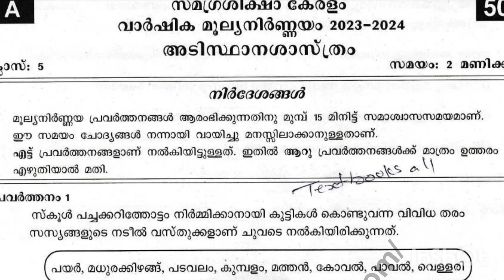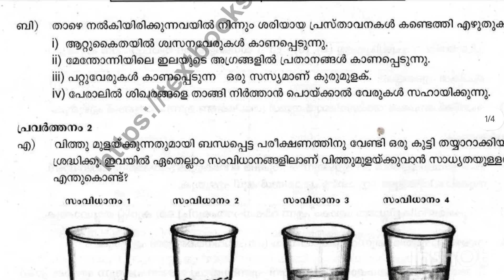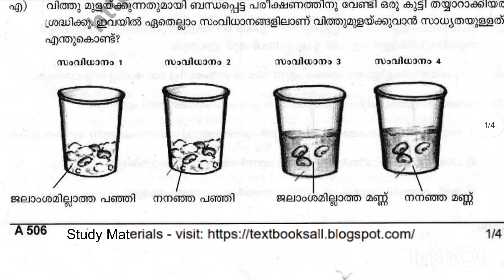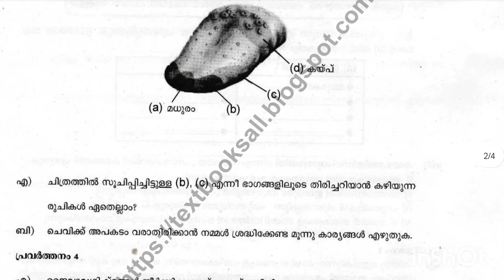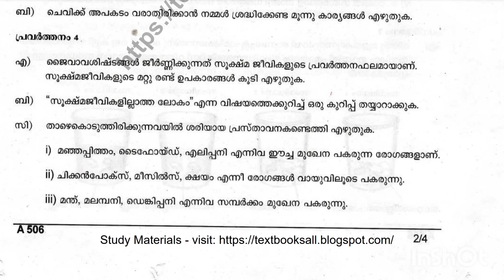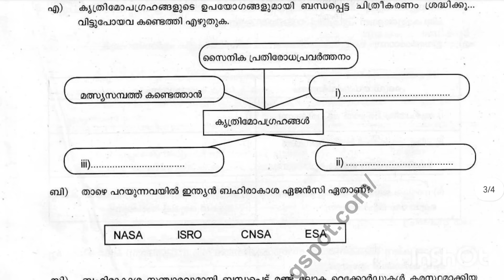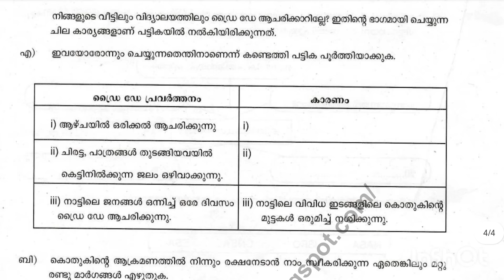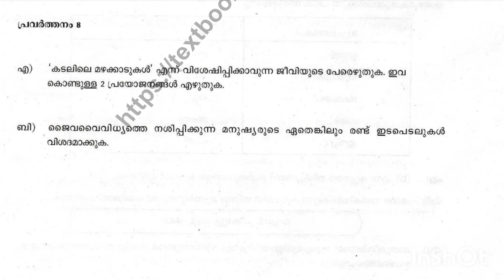class 5 Basic science annual exam question paper with answers 2024